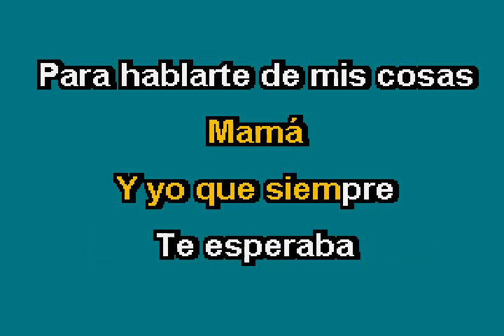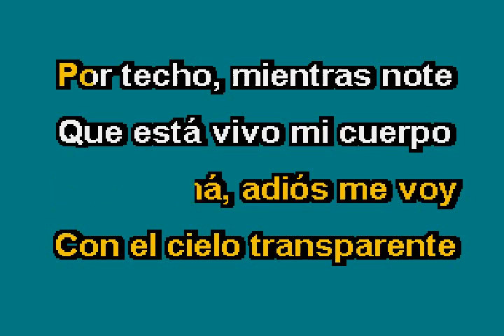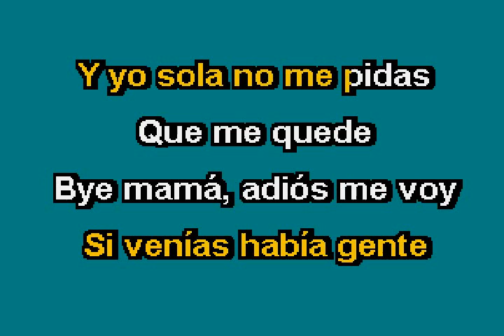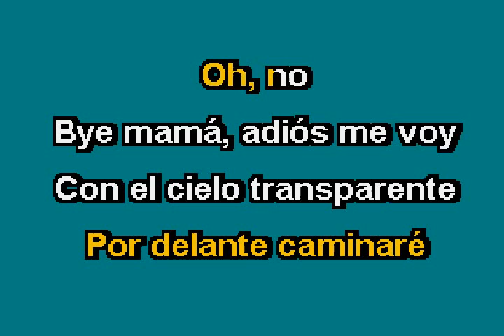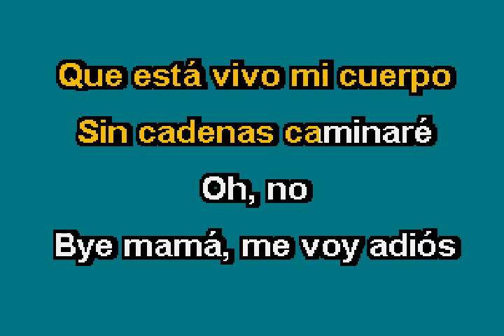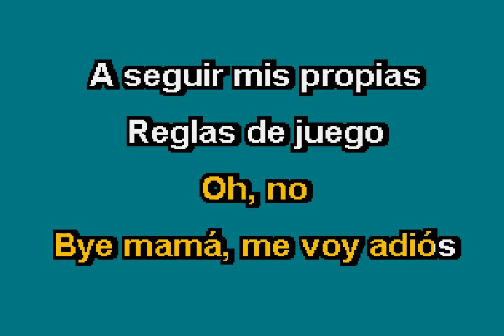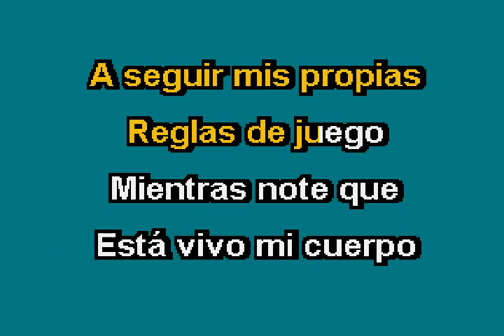Alejandra Guzman Bye Mama-DJ CAMALEON